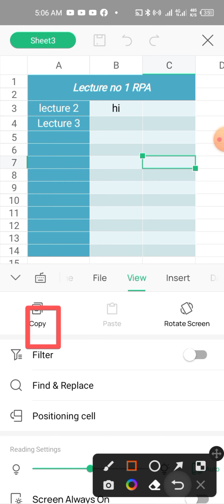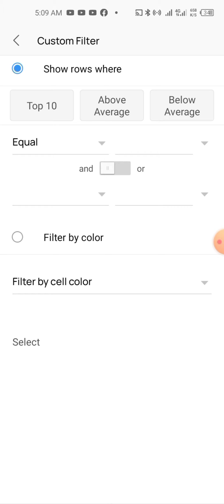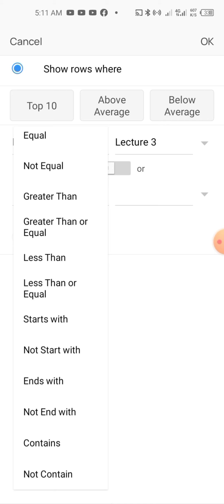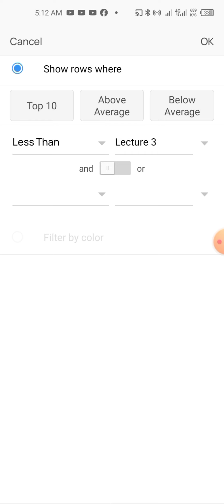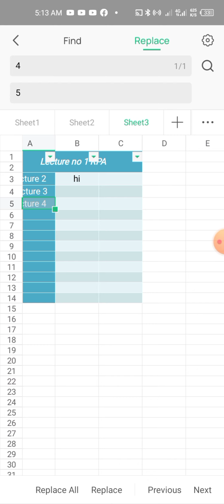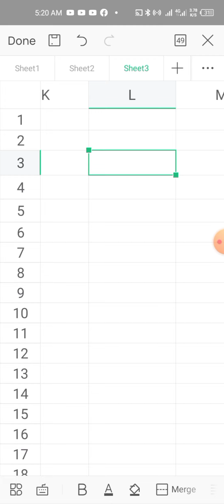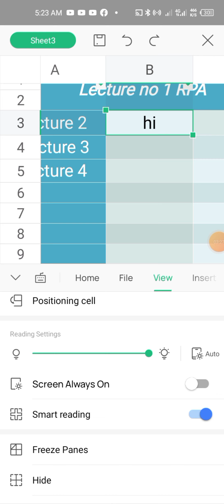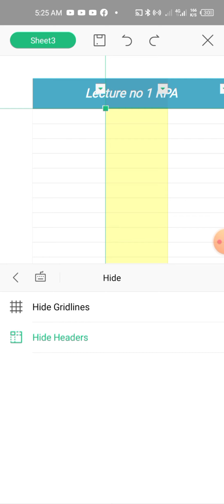MS Excel on Mobile|Spread shets|WPS office Excel|View option Complete.